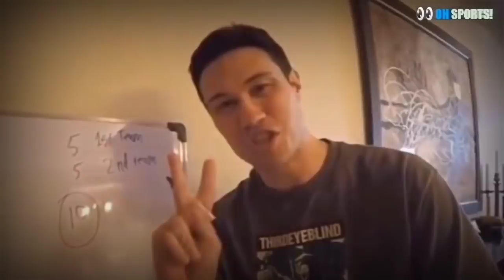DATING MVP NG GINEBRA NGAYON TAMBAY NALANG! GINEBRA PLAYER NAG REQUEST NADAW MA TRADE.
Dating Ginebra player na nag MVP ay sinayang lang dahil binitawan lang siya nung tumanda na. Ngayon nga ay sinasabing Tambay nalang siya. Sino ito? At may player daw ng Ginebra na nag rerequest nadaw ma trade sa ibang kuponan.